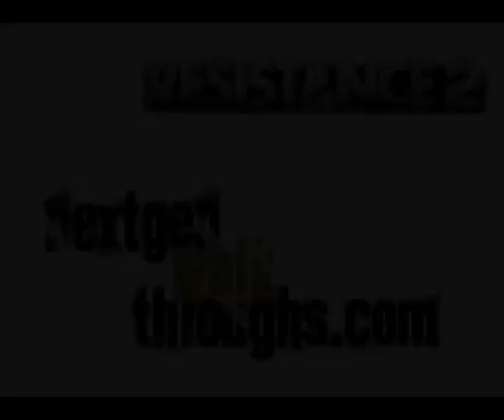Resistance 2 - San Francisco, California - Kraken, Part One | WikiGameGuides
Superhuman difficulty guide to Resistance 2

That damned Lockness monster on San Francisco, California